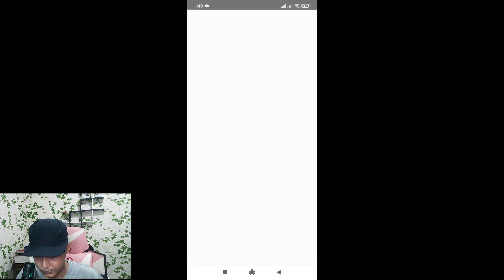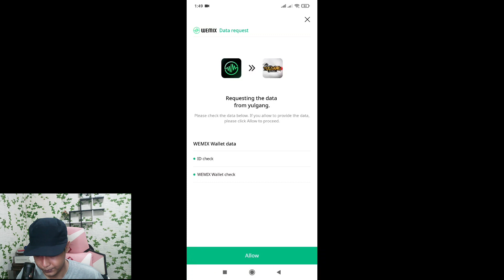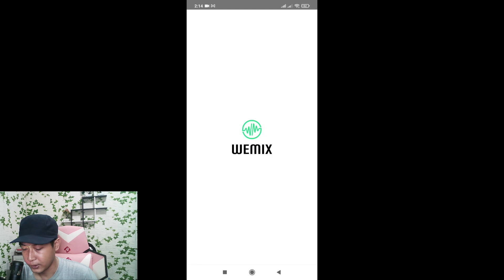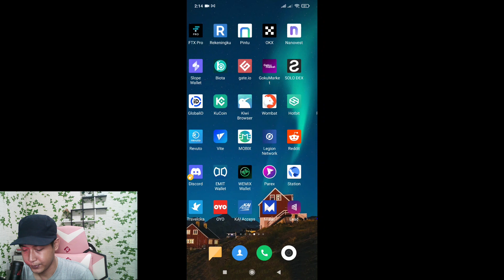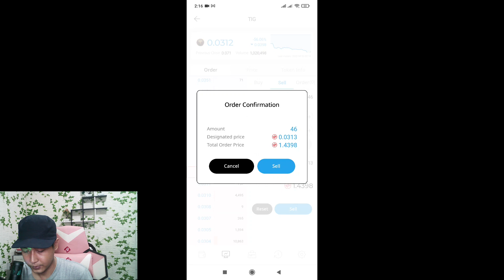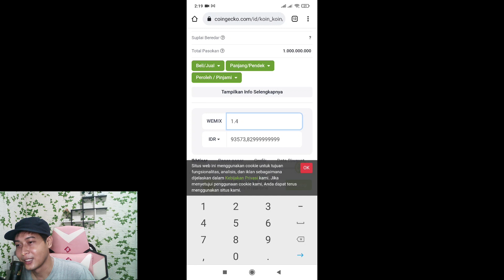Main Game Dapat Cuan ? | Cara Withdraw Crystal TIG Yulgang Global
Akhirnya game Play to Earn terbaru rilis juga di Playstore Indonesia. Yulgang Global. Yang dimana game ini sekarang menjadi game NFT dengan gameplay yang cukup santai. Dari desain karakter dan juga musik, ini Yulgang banget tapi dijadikan full mobile.